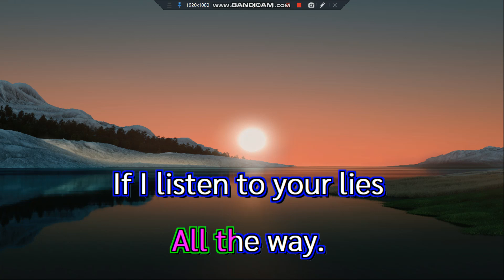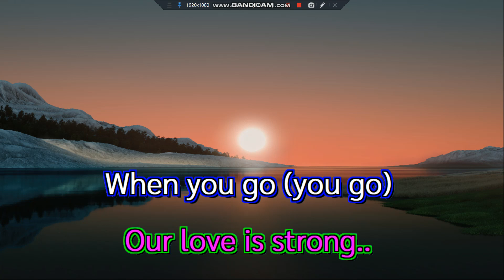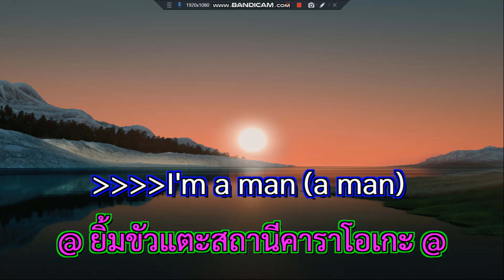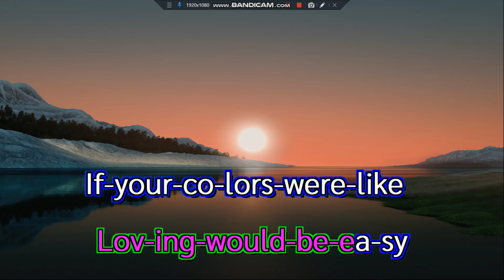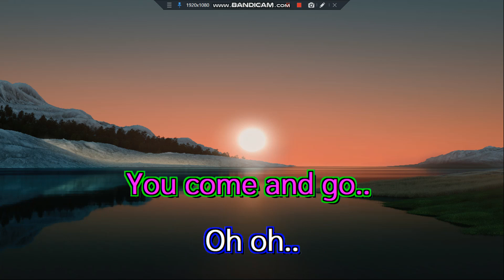Karma Chameleon Culture Club Instrumental